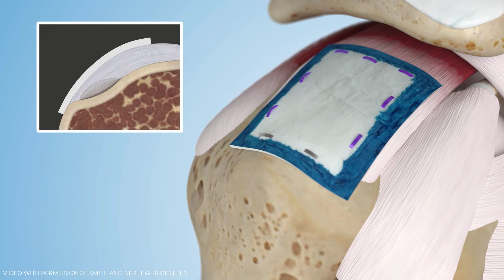Innovative Shoulder Treatment for Rotator Cuff Repair with orthopedic surgeon Dr Don Lewis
In this video Dr Lewis explains how modern treatment methods are being used to repair injuries of the rotator cuff. To learn more about Dr Lewis, visit his web